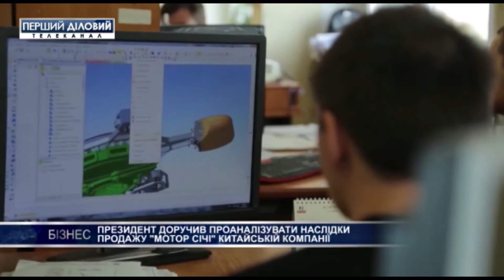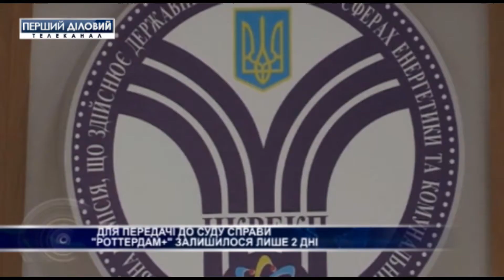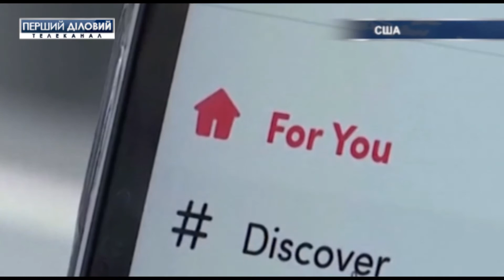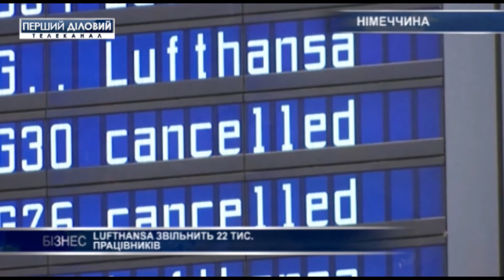Выпуск новостей за 6 августа. Часть 2